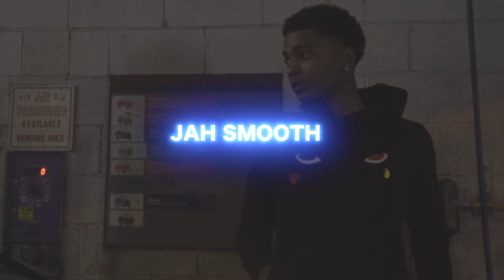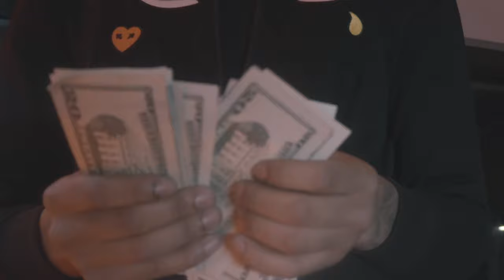Jah Smooth - Make Shit Work (Official Music Video)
Filmed and Directed By @harvardseye
Out On Apple Music And Spotify
Tap in on IG mixtape otw 📲